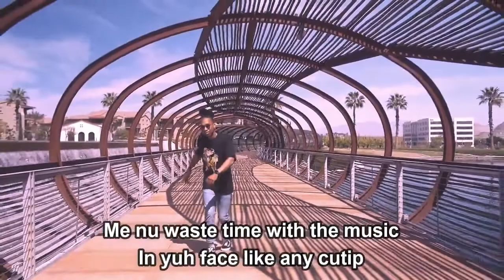Koffee - Throne (Lyrics)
Throne by Koffee
Album: Rapture

Throne Lyrics:

Woah now
Me deh pon di go now
Tell dem watch it ina traffic, Koffee nu slow down
Ina mi zone
Alto to Baritone
Soon dem a go see seh is a Queen deh pon di Throne

Me nu waste time with the music
In yuh face like any cutip
Used to Facetime with the Blues
Til Reggae bassline mek me lose it
A nu monopoly
Walshy build the riddim, put da song ya pon it
Now dem all up on me
Say dem badder dan me
So me kill dem and study dem anatomy
Dem nu understand me
But dem
Seh dem loving the flow now
When them see me all over the media
And them hear me deh pon Wikipedia
Used to fast, now me all a get speedier
I a born storm
Fyah cyah calm
Shotter than a copper, what a Bam Bam
Tell Jenella, Cinderella, John, Tom
"Say a prayer, get a choir; ensemble"

Woah now
Ina mi zone
Alto to Baritone

Warning dem!
5 Star seh we warning dem!
Ina night, ina morning
Jah cover we like a awning den
March out and we storm in
And one people we forming
'Cause the disparity alarming
Regarding the place wa we born in, woie!
Folks nu waa fi hear a next shot
Rather Koffee tear a next track
Give it to them like a crusade
Tell them we deh pon a new wave
Unu nuh see nutn yet tho
Mi come wid di fyah, get low!
Lyrics put your very welfare pon the death row
Pon the wet floor!

Woah now
Ina mi zone
Alto to Baritone

Check check check, new Day
Better put the Koffee pon yuh checklist
Nobody never did expect this
Now dem watching me, watching me like Netflix
Na leave them ina silence
Dem a wait pon me fi bring the vibes
Jamaican people, leave the violence!
Cya read, well read between the lines!
Well mi hear seh the gun dem pile a Bay
And dem have dem ina wide array
How them reach Spanish Town and all Mobay
Have them all a spray
While a child a play
Tell some police da effort deh na go work
Protect the peace and Lowe the dawta skirt!
Needlessly display them armor
Then a drape mi brother
Bwoy drape yuh father shirt!

Woah now
Ina mi zone
Alto to Baritone